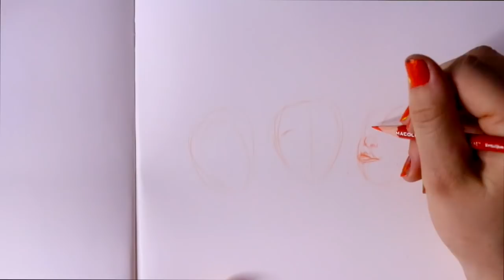INKTOBER 2017 CLOSING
today is the last day of Inktober 2017. Here is my Halloween Inktober doodle! My final favorite Halloween characters. Who happen to be the Sanderson Sisters and Constance with the Hatbox Ghost from the Haunted Mansion. Hope you enjoyed my Inktober doodles this year. Can't believe it's all over! But I'm excited for Christmas! See you all in 2018!